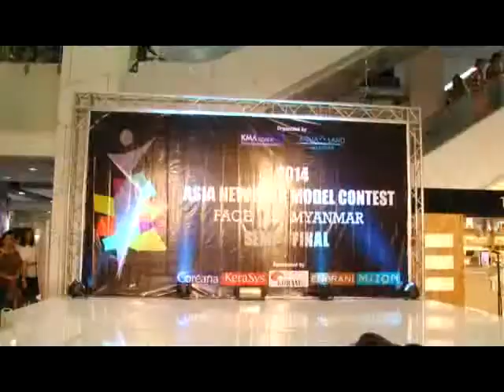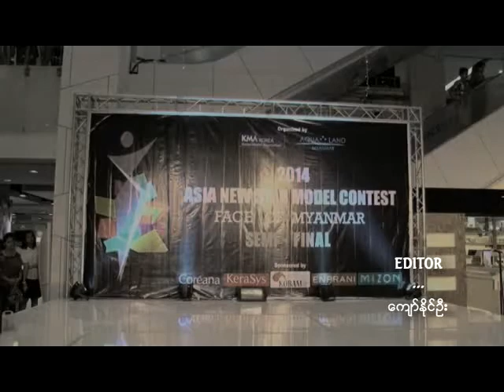asian model semifinal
ASIA NEW STAR MODEL CONTEST 2014
FACE OF MYANMAR
SEMI- FINAL